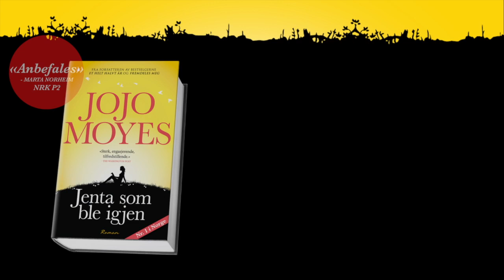Jojo Moyes - Jenta som ble igjen